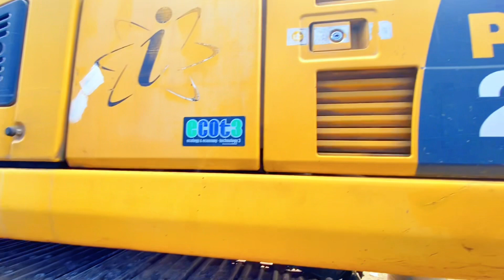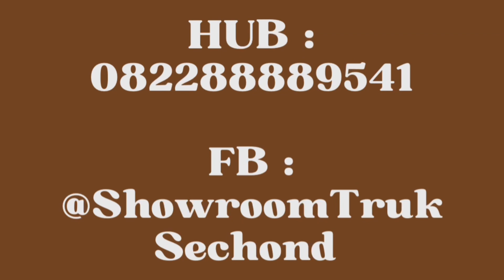JUAL BEKO KOMATSU PC 200 TAHUN 2013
DIJUAL!!
JENIS : ESKAVATOR/BEKO
MERK : KOMATSU
TYPE : PC 200
TAHUN : 2013
GOOD CONDITION!! 🥳🔥✨
HARGA : 560JTAN NEGO!!
LOKASI : BOGOR-CILEUNGSI
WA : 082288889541